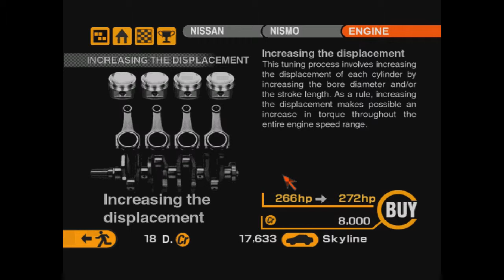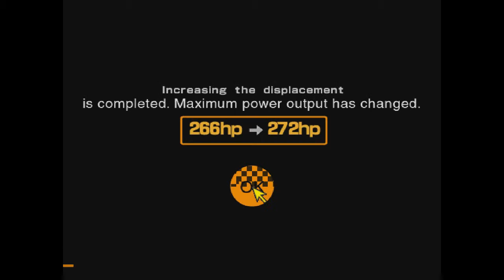Gran Turismo 2 прохождение часть 9 Фармим деньги